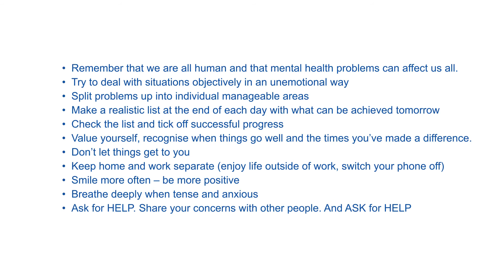Looking after you Mental Health